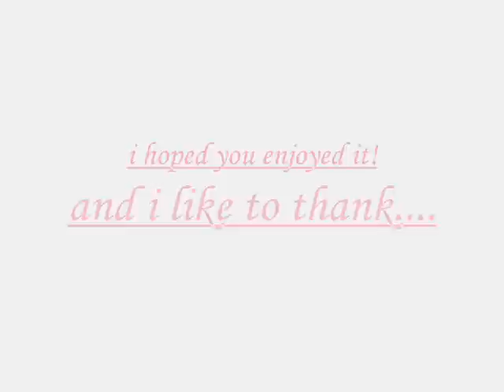My sweet tribute to dreamstreet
this is my tribute to 1 of my ultimate favourite old boybands ever!

song;chasing cars
artist; snow patrol